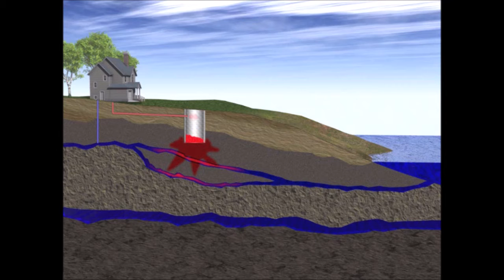cesspool ws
This is why cesspools don't work, they do not "treat" your wastewater, they "dispose" of it, often right into the groundwater supply you are drinking from.  That is recycling, but not in a very safe or practical way.